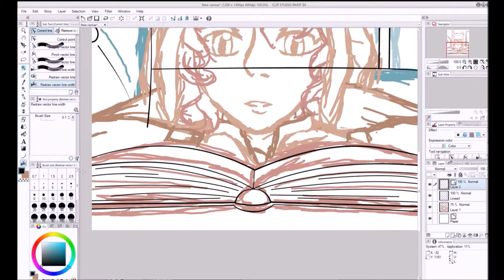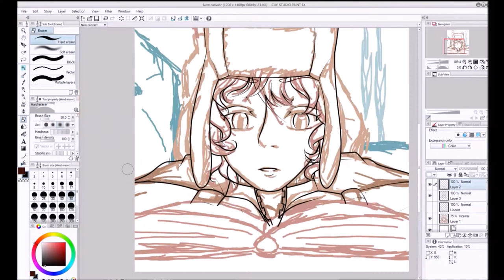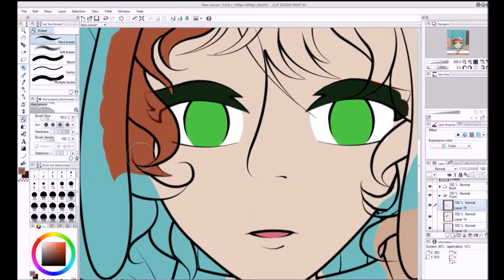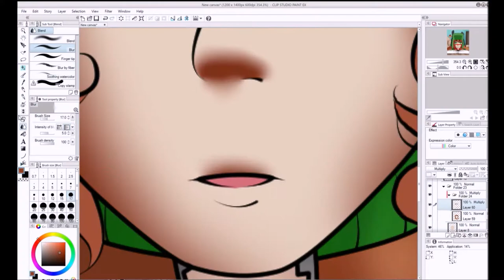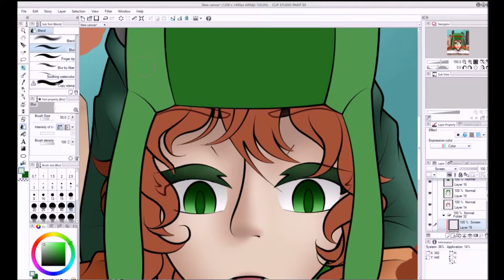South Park Speedpaint(Bookworm Kyle)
South Park, Kyle © Trey Parker and Matt Stone